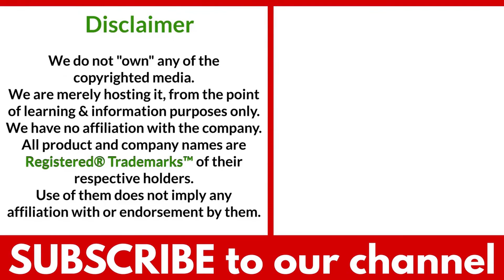How to Play Arnis : Filipino Martial Arts Arnis, Kali, Eskrima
Timestamps OR Chapters:
0:00 Introduction of arnis
0:47 How to play arnis
1:22 How to win arnis?

Today, in our sports encyclopedia series we will talk about Arnis.
Arnis is a modified variant of martial art involving weapon-based fighting, hand-to-hand combat, grappling and weapon disarming methods which were originated in the Philippines.
The game is also known as Eskrima and Kali.
Arnis is played between two fighters.
The objective of the game is to earn points by legally attacking the opponent using a stick.
The stick, cane, or baron is around 28 inches long.
While doing Arnis, participants are required to wear padded vests with skirts and sleeves and headgear.
Participants are only allowed to hit the opponents above their thighs.
Arnis has a four-second rule which restricts the participant from making the same strike more than twice in succession.
Fighters attack each other using their stick on legal areas.
When a participant breaks a rule, officials give a warning before disqualification.
At the end of the game, the fighter with the most points wins.